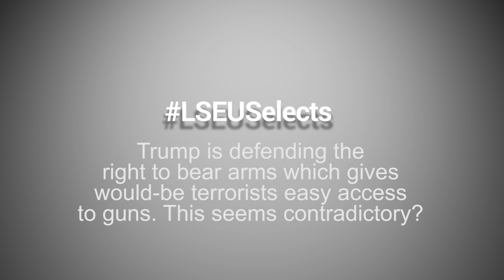LSEUSelects – Tim Newburn: Where does Donald Trump stand on gun control?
Donald Trump is adopting a contrary stance - defending the right to bear arms which gives potential terrorists easy access to guns. Trump’s populist views are a perfect example of ‘dog whistle politics’ according to Professor Tim Newburn.